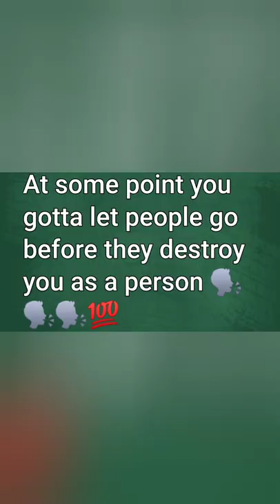Jake Paul vs Tyron Woodley (Jake Wins)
Jake did everything he said he would, except know Tyron out. Hiwever he did secure the victory. Lets see if he challenges anyone LEGIT now.